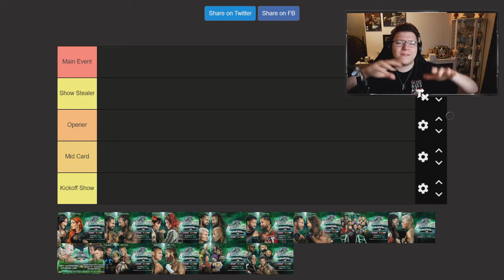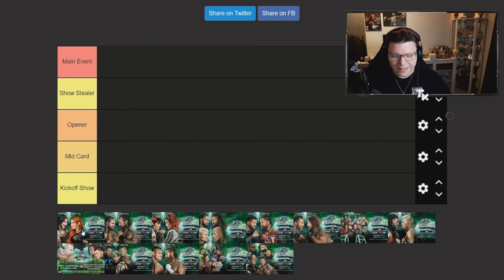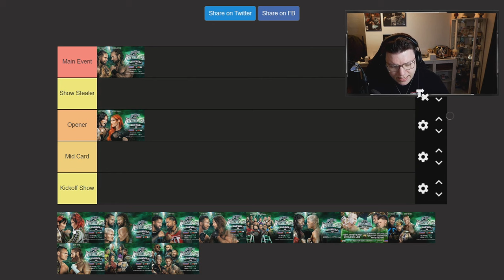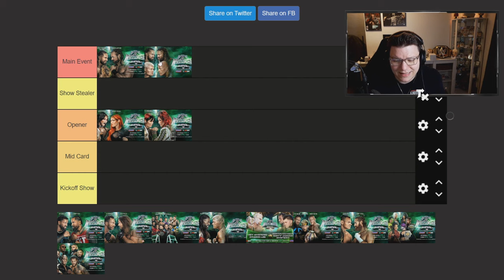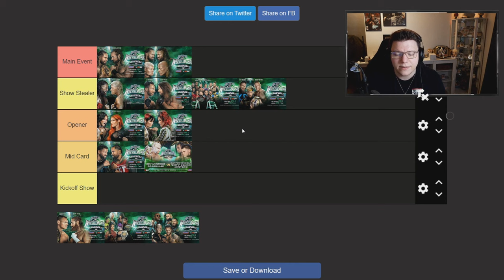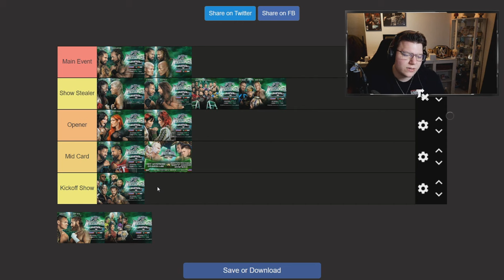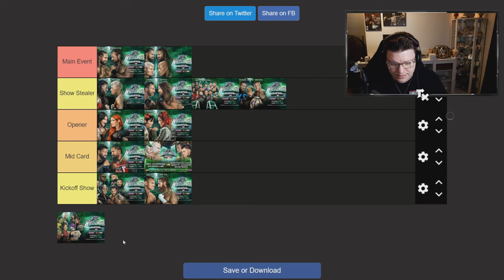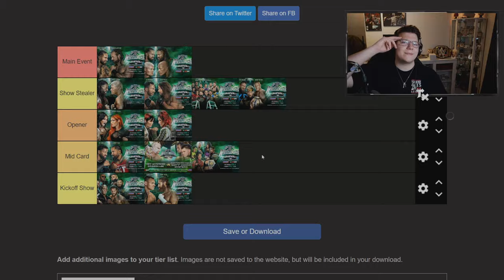ICH RANKE DIE WRESTLEMANIA 40 MATCHCARD!!🔥😍 | WRESTLEMANIA 40 MATCHARD TIER LIST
Wenn euch das Video gefallen hat, dann würde ich mich freuen wenn Ihr mich mit einem Like & Abo unterstützen würdet!